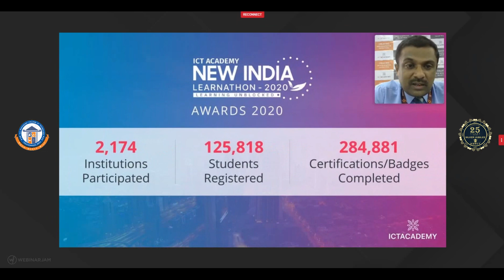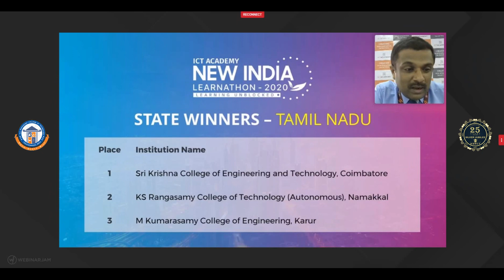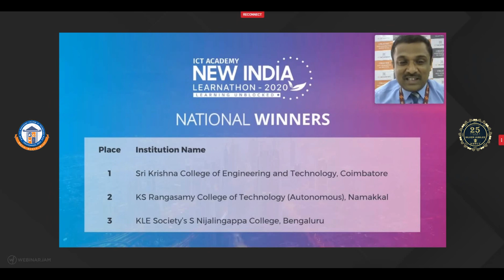ICT Academy New India Learnathon 2020 - KSRCT - 2nd Position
K.S.Rangasamy College of Technology(Autonomous)- 2nd Position in National and State Level
ICT Academy New India Learnathon 2020